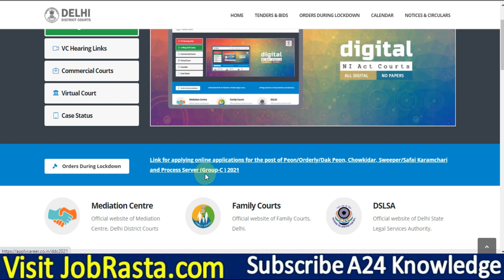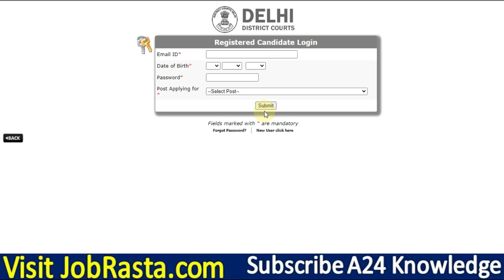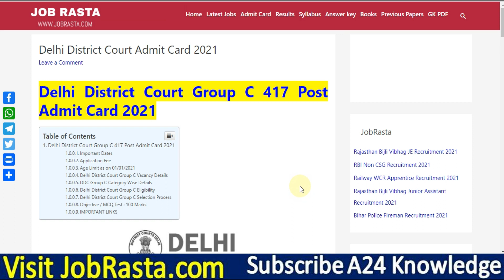Delhi District Court Group C Admit Card 2021 Download ¦¦ Delhi District Court Admit Card 2021 Link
Check Delhi District Court Group C Admit Card 2021 Download
Delhi District Court (DDC) has Inviting Online Application Form for the Recruitment of Group C 417 Posts. Those Candidates are interested in the Following Process of Delhi District Court Group C Recruitment 2021 & and Apply Online for DDC Group C Post, can download Delhi District Court Admit Card 2021.